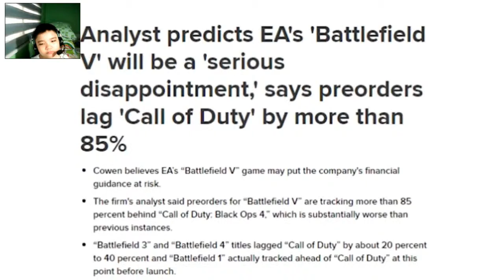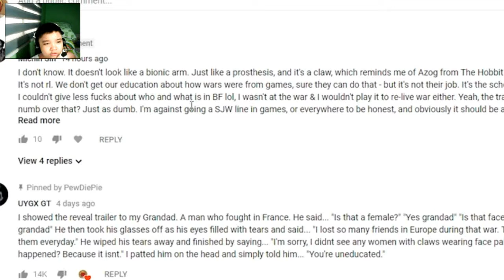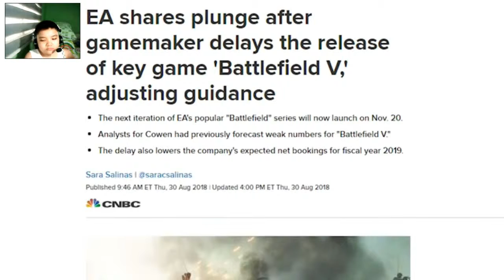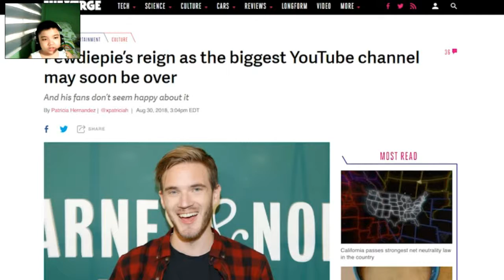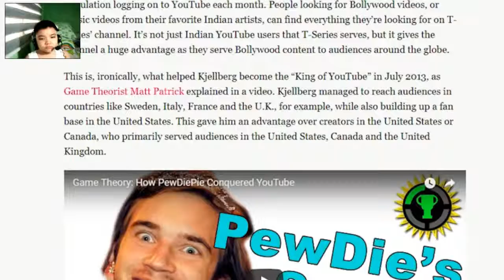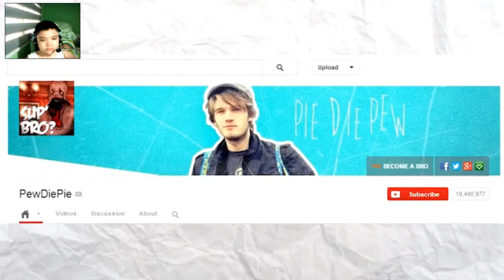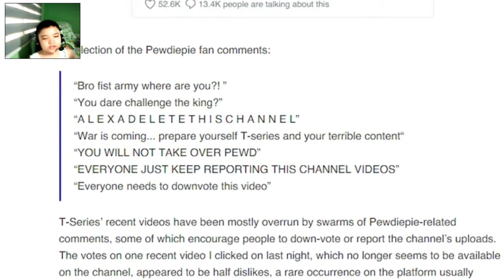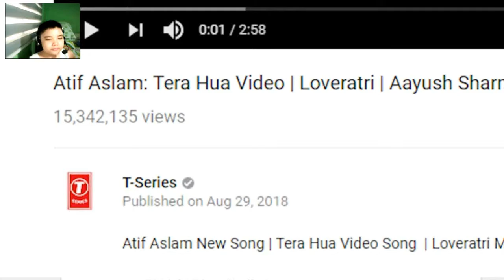T-SERIES! | Reacting To How pewdiepie became most subscribed!